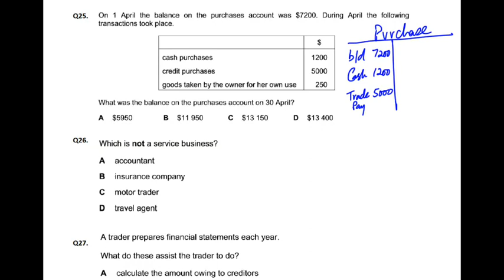Double Entry - MCQ - Q25